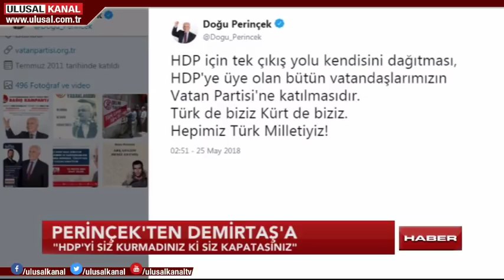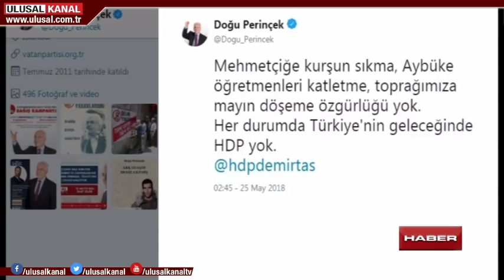Haber 13:00- 26 Mayıs 2018- Seda Anık- Ulusal Kanal